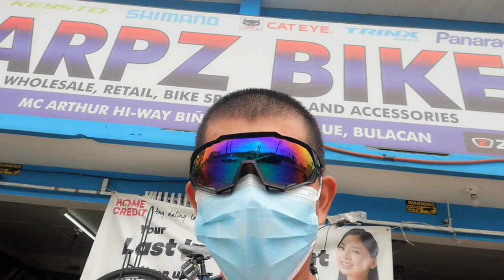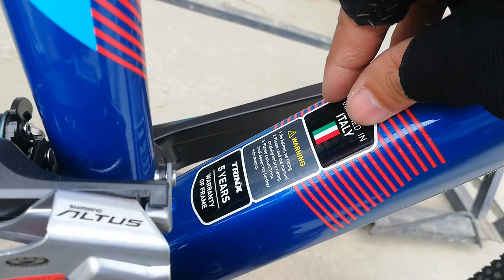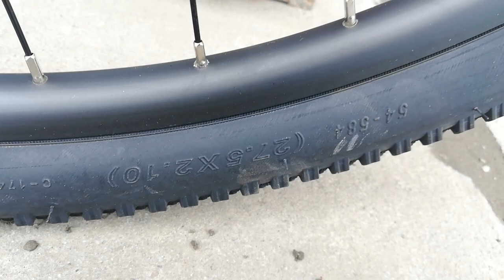Trinx X1 | Shimano Altus | Bike Check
Address: Mc Arthur Highway, Binang 1st, Bocaue Bulacan